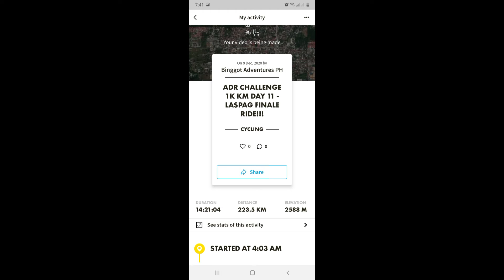ADR Epic Finale Laspag Ride 223.5km!!!